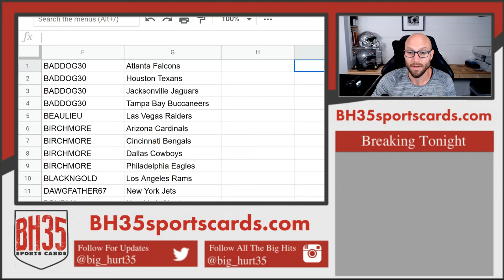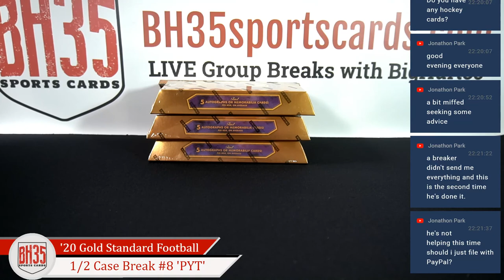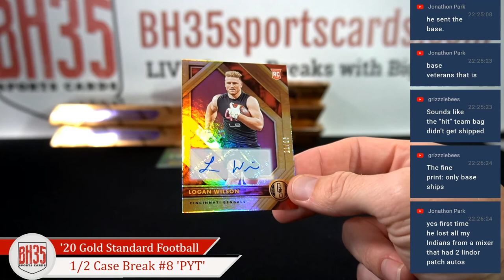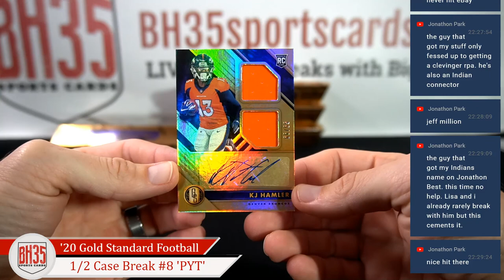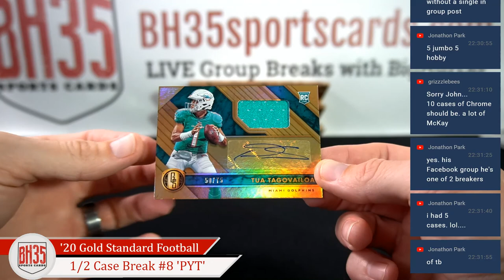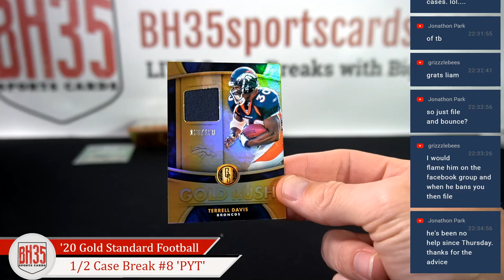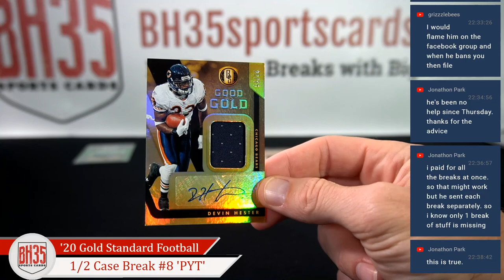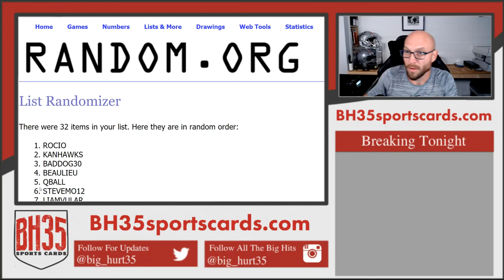2020 Panini Gold Standard Football | 6 Box 1/2 Case Break #8 Pick Your Teams